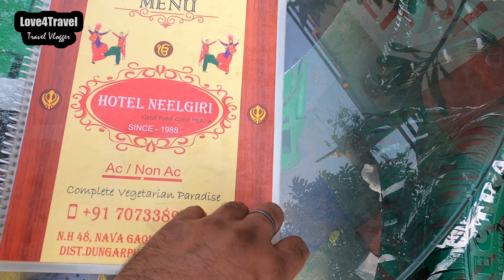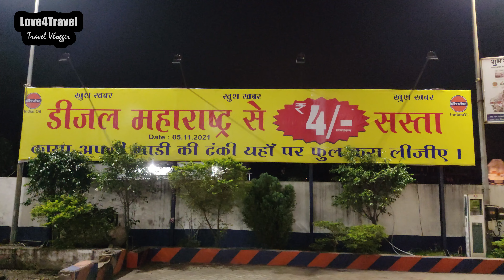Ep 2-Udaipur to Mumbai-Delhi to Goa Roadtrip 🇮🇳-Non-Stop Road Trip to Goa in XUX-500#Love4Travel 4K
Ep 2 - Udaipur to Mumbai Roadtrip - Delhi to Goa Roadtrip-Non-Stop Road Trip to Goa in XUX-500-Udaipur to Mumbai Love4Travel 4K

We are a couple travelers and passionate about exploring new places.
We discover new places and always try to spread the joy of traveling and wanderlust. Our job will be done if we can inspire you all to pack your bags and head out for the weekend or enjoy a new location near your place which was always there but you never visited.

Delhi to Ranchi Roadtrip Part 2 - Via Agra, Lucknow, Varanasi & Gaya - Condition of Roads, Hotel info

Delhi to Ranchi Roadtrip by Tata Tiago - Via Agra, Lucknow, Banaras - Condition of Roads, Toll Tax: